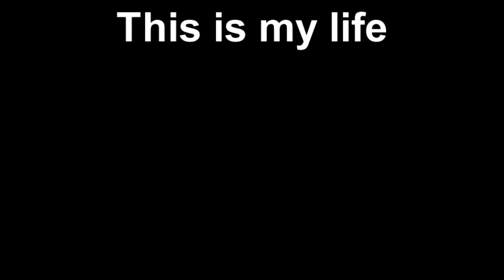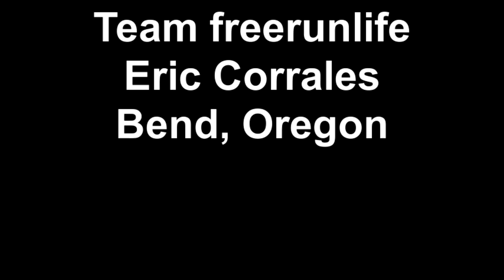This is my life- Parkour & Free running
All my best free running clips of 2010 and few from the new year. hope you enjoy!